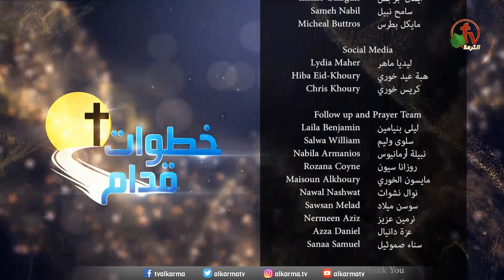برنامج خطوات قدام - "هوزانا" || كيف انتصر داود على العملاق؟! (الجزء 2) - 14 يوليو 2021 - قناة الكرمة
مباشر على قناة الكرمة || إعداد وتقديم: الدكتور ياسر بطرس || 14 يوليو 2021
ضيوف الحلقة : الأخ وجدي خليل - الأخت إيمان جبرائيل - الأخ جورج جوهري
عنوان الحلقة: "كيف انتصر داود على العملاق؟!" جزء 2 || برنامج خطوات قدام من استديوهات الكرمة بكندا

Live from Alkarma TV  || "How Did David Beat the Giant?" Part 2
"Steps Ahead" program broadcasted from Canada || Hosana Ministries || Wednesday July 14, 2021
Hosted by Dr. Yasser Botros || Guests: Brother Wagdy Khalil - Sister Iman Gubrael - Brother George Gawhary

كل يوم أربعاء 6 مساءاً بتوقيت كاليفورنيا - الأربعاء 9 مساءاً بتوقيت تورونتو كندا
الخميس 3 صباحاً بتوقيت القاهرة - الخميس 11 صباحاً بتوقيت سيدني